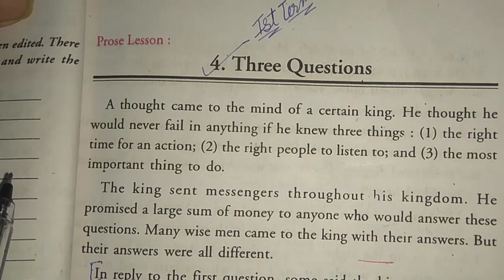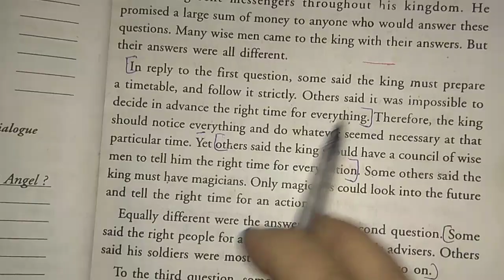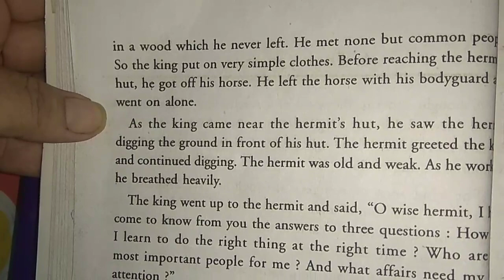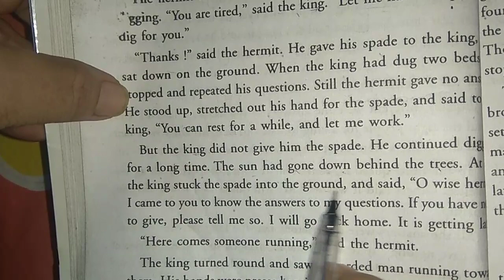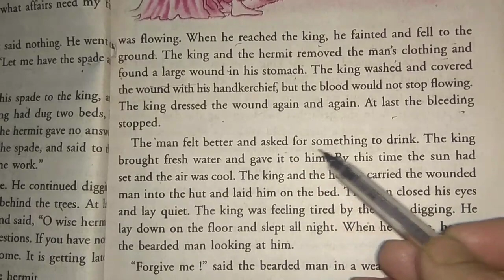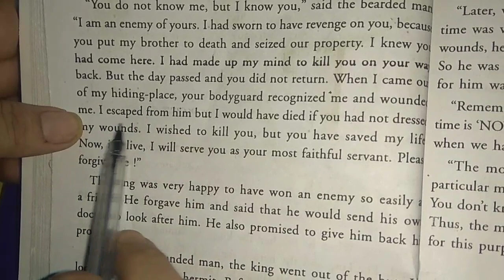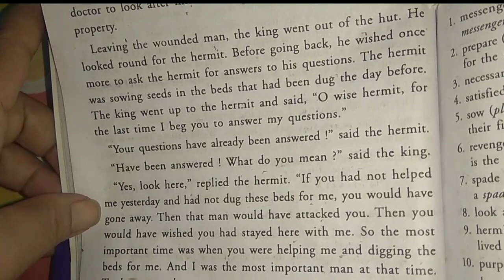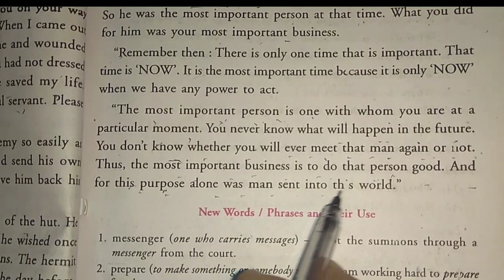Three Questions| Class 8th English Chapter 4| PSEB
Three Questions-Class 8th Pseb English Chapter 4 | Full Lesson Explain Line by Line in hindi in simply easy way.
This Lecture is part 1(#1) in second part

part 2(#2)- we cover it's question answer.

solved query

three question,8th class english Pseb Chapter 4,three questions class 7, Chapter 1 three Questions- class VII NCRT,three questions leo tolstoy,three questions ncert class 7,three questions class 12